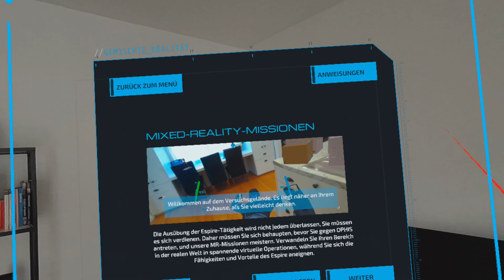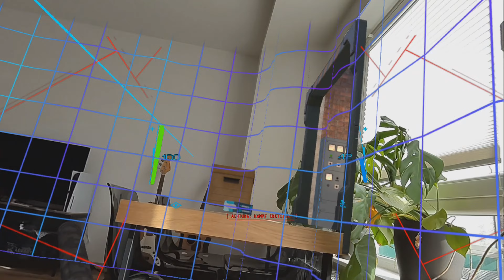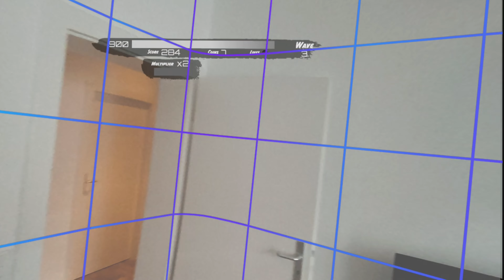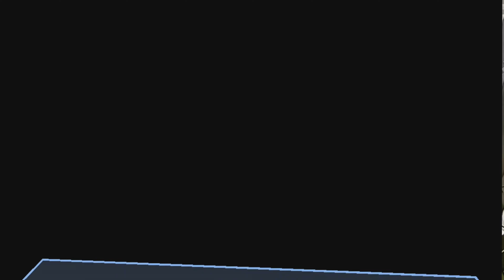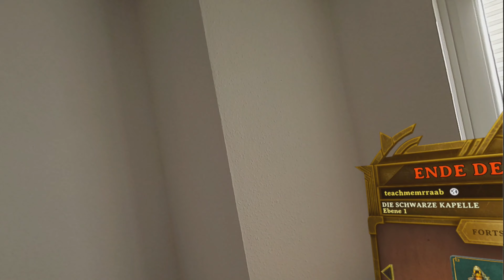Mixed Reality Games I Diese 5 Spiele MÜSST ihr spielen! Meta Quest 3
Ich habe für 5 Spiele mit Mixed Reality Update gespielt. Alle sind meiner Meinung nach gut gelungen und ihr solltet sie euch nicht entgehen lassen! Viel Spaß!

VR-Brillen

*Meta Quest 3

*Meta Quest 2

*Pico 4

*PSVR 2

Kapitel

0:00 - 0:28 Intro

0:28 - 6:15 Espire 2

6:15 - 12:48 First Encounter

12:48 - 17:51 Zombie Noir

17:51 - 20:28 Synth Raiders

20:28 - 28:28 Demeo

28:28 - 28:51 Outro